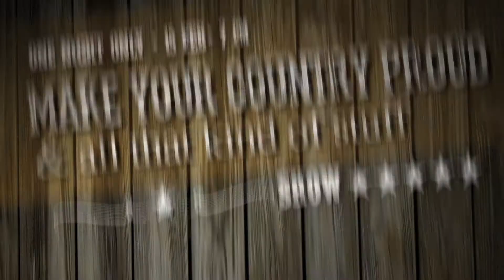Wayneo Demo Ad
This is an example of a video ad for the web.